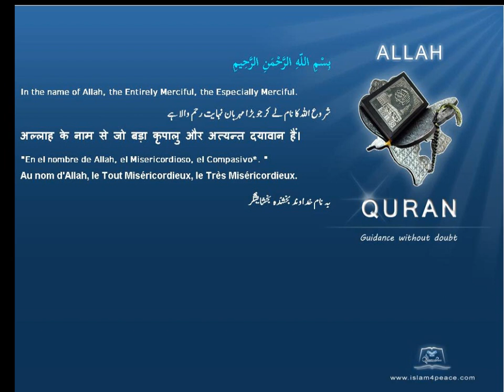Quran by Theme Azeri Grain Islam4Peace com